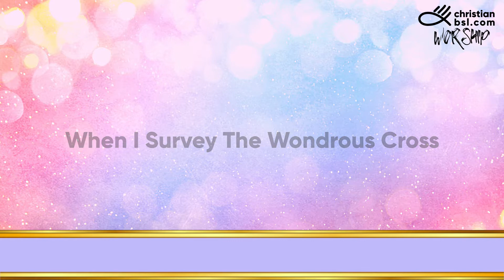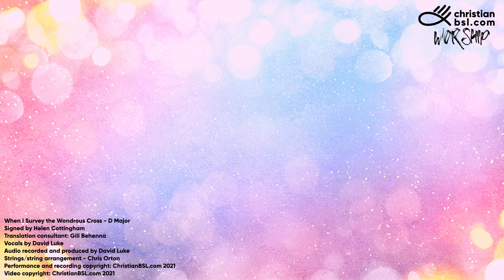When I Survey The Wondrous Cross ChristianBSL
When I Survey the Wondrous Cross.